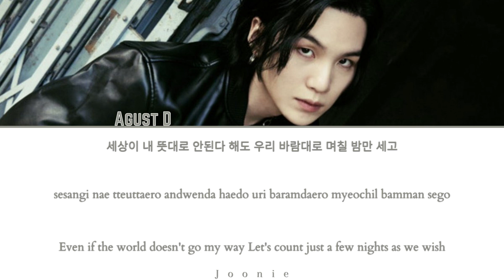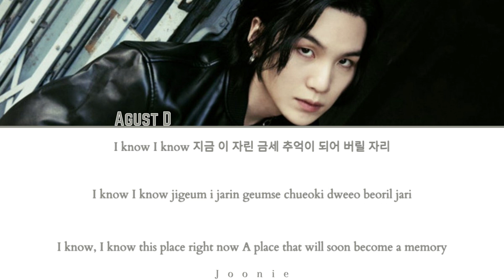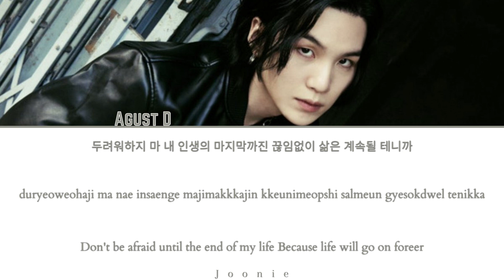Agust D 'Life Goes On' Lyrics (Color Coded Lyrics Han/Rom/Eng)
Artist: Agust D
Song: Life Goes On
Album: D-Day
Released: 4-21-23